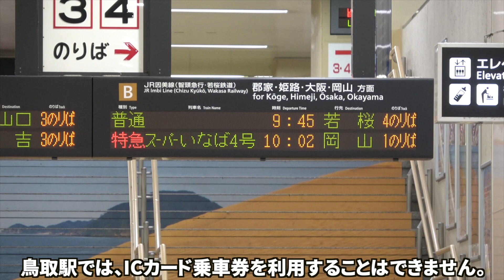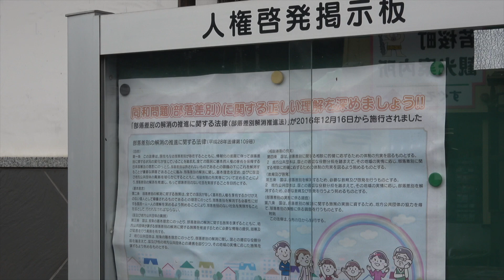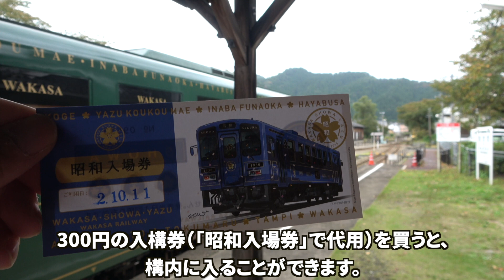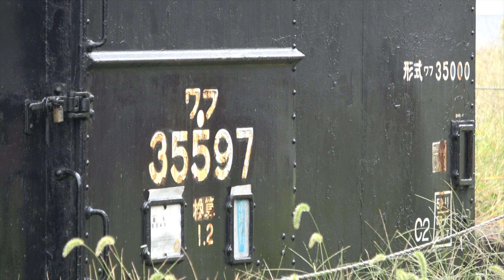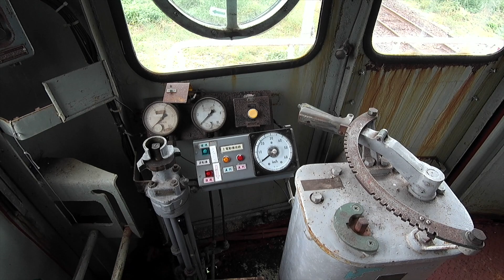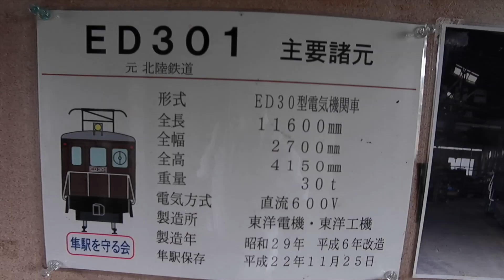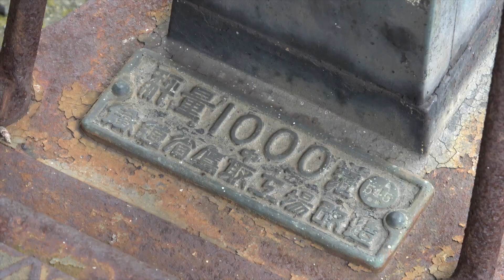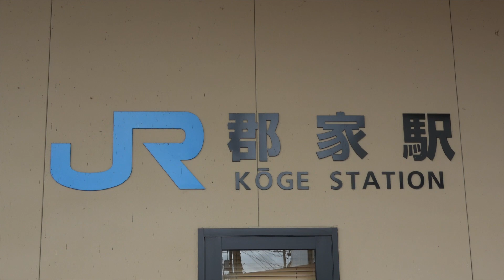若桜鉄道の保存車両 20201011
JR因美線の郡家駅と若桜駅を結ぶ19.2kmの第三セクター・若桜鉄道若桜線の沿線には、動態保存車両、静態保存車両がいくつも見られます。

終点の若桜駅には、圧縮空気で動く蒸気機関車C12-167、ディーゼル機関車DD16-7、JR四国から譲渡された12系客車3両（スロフ12-3、オロ12-9、スロフ12-6）が保存されています。蒸気機関車の向きを変える転車台もあります。入構券（300円）を買えば、構内に入り、SLなどを近くで見学できます。

また、若桜駅には、2020年3月に「わかさカフェretro」がオープンしました。

八東駅には、有蓋緩急車ワフ35000形（ワフ35597）が静態保存されています。

隼駅には、JR四国から譲渡された12系客車1両（オロ12-6）と、北陸鉄道から譲渡された電気機関車（ED301）1両が静態保存されています。

若桜鉄道の1日フリー乗車券は760円です。郡家ー若桜間の乗車券は440円ですので、同区間を往復するだけでもお得です。車内でも販売されています。

【鉄道博士の欲しいものリスト】
鉄道博士チャンネルの新規動画作成のために大切に使わせていただきます。Amazonギフト券は、金額を自由に設定できます。ご協力をいただければ幸いです!!

【Amazon・楽天で買い物をされる際には是非こちらをクリック!!】
※クリック後に何か買っていただければ、お買い上げ金額の1〜3%がAmazon・楽天から私に支払われます。新規動画作成のために大切に使わせていただきます。

【楽天トラベルでホテル等を予約をされる際には是非こちらをクリック!!】
※クリック後に予約していただければ、決済金額の1〜3%が楽天から私に支払われます。新規動画作成のために大切に使わせていただきます。

【募集】
撮影にご協力いただいける鉄道会社さま、鉄道関連事業者さま、旅行関連事業者さま、自治体さま、団体さま、個人さまを常時募集しています。レビューしてほしい鉄道の路線、場所など動画のネタになりそうなもののリクエストを募集中です。動画のコメント欄やTwitterなどでご連絡いただければ幸いです。

Hello!!